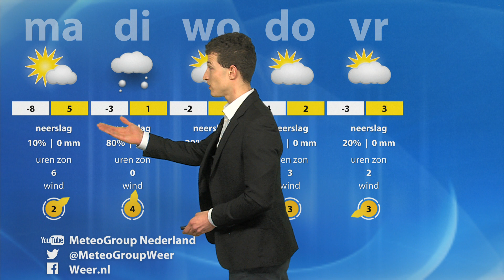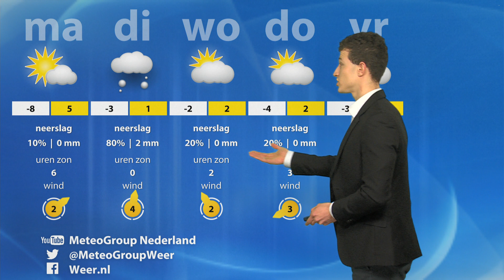Heerlijke winterweerverwachting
Weerbericht van 20 januari 2019 met Jordi Huirne van MeteoGroup en vooral met heerlijk winterweer.